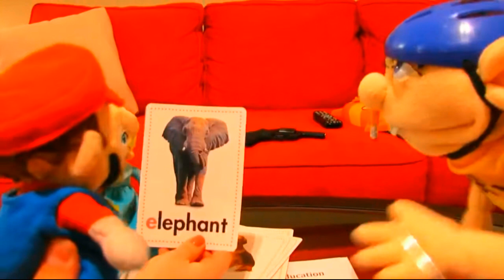Back In Your Heart